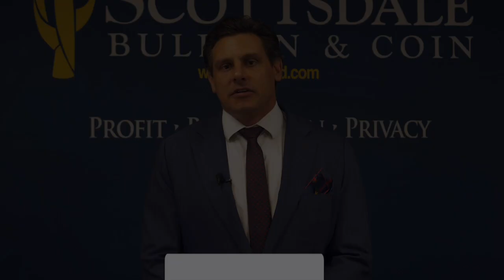Gold Prices Surge: What’s Driving The Rally & Why $2,100 Is The ‘Magic Number’ | The Gold Spot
Investors have been busy digesting an exciting week of momentous yet conflicting events. On the one hand, goldprices are close to setting new highs, and geopolitical tensions are cooling. However, a check beneath the economic hood reveals some systemic problems that must be addressed.

Gold charts look healthy, with spot prices flirting with the most recent high of $2,100. Experts are calling for gold to blow past this resistance, which would turn the whole preciousmetals market bullish. Silverprices have made respectable gains, empowered by gold’s upward momentum.

While the promise of rate cuts has some people pointing to a recovering economy, nearly all other indicators suggest the opposite. The US dollar is slipping close to a three-month low, and inflation continues to run wild. At the same time, US debt and consumer debt are breaking records, pushing the economy further towards turmoil.

Watch this week’s The Gold Spot to hear Scottsdale Bullion & Coin Founder Eric Sepanek and Sr. Precious Metals Advisor Steve Rand explain positive goldpriceoutlook, why inflation isn’t improving anytime soon, and how investors can take advantage of a limited gold buying opportunity.

📰 JPMorgan boss Jamie Dimon says the US is addicted to debt, and it's created a dangerous sugar high in the economy:

👤 Eric Sepanek, Founder.

Timestamps:
0:00 - Welcome to The Gold Spot
0:12 - Gold Prices Moving to New Highs
1:12 - What's Driving The Gold Rally
1:40 - US Addicted to Debt
4:01 - Thanks for Watching